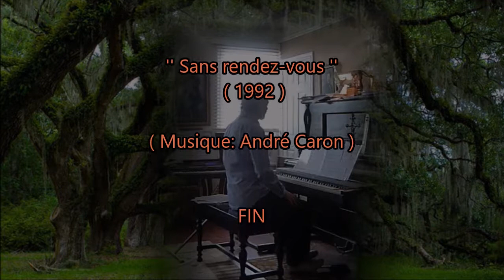Sans rendez vous (André Caron ). Piano et arrangements; André Caron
Composée en 1992, j'ai longtemps aimé jouer cette musique.